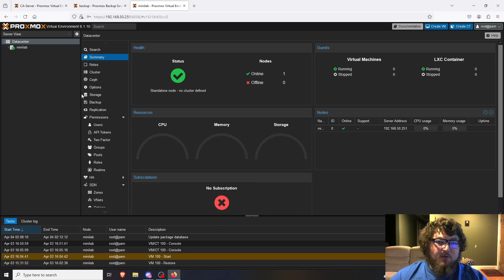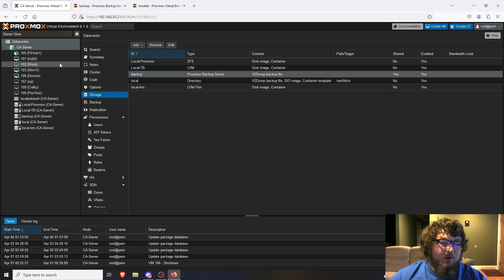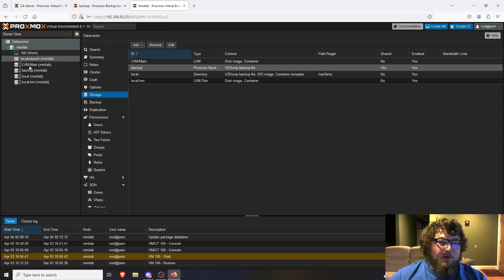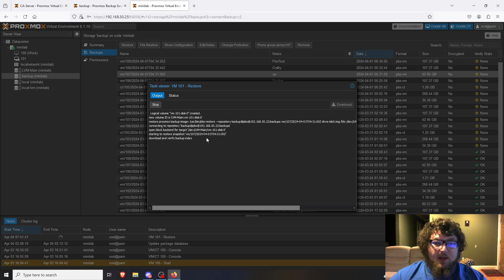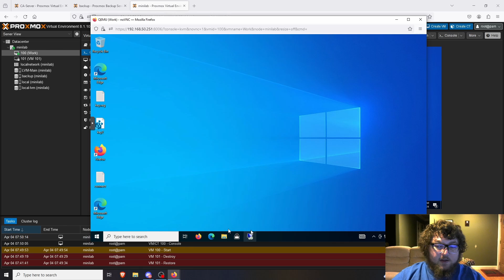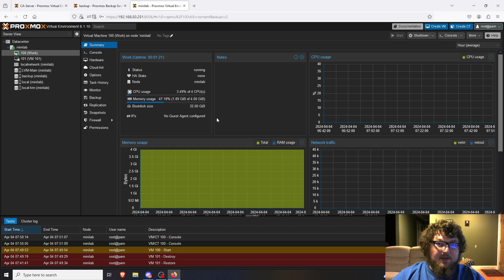How To Migrate VMs To A New Proxmox Node with Proxmox Backup Server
In this video I go over how to migrate vms from one proxmox server to another using Proxmox Backup Server

Links:

Hardware I Use:
USB Splitter
USB to USB C
USB to Outlet
Raspberry Pi Camera Module
USB Optical Drive
Crucial SSD
M.2 SSD
Silicon Power M.2 NVME Drives
My Mouse
My Keyboard